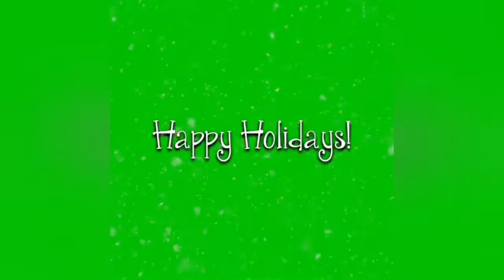Online Co OP boss tower team raid Ghetto team up❤💚 with Jade and Kitana - Mortal kombat 11